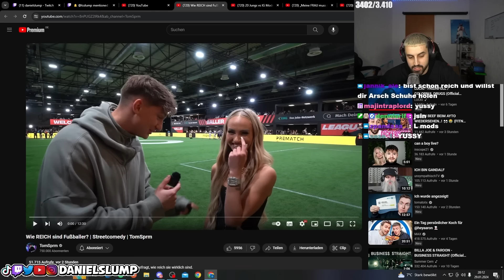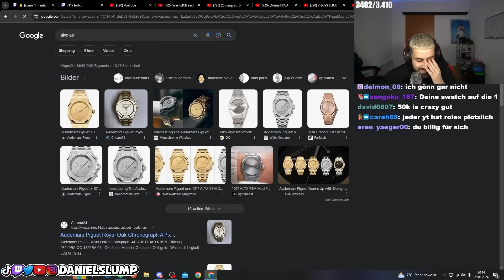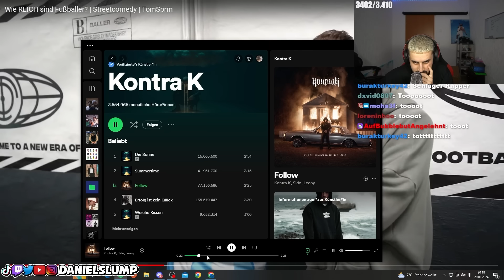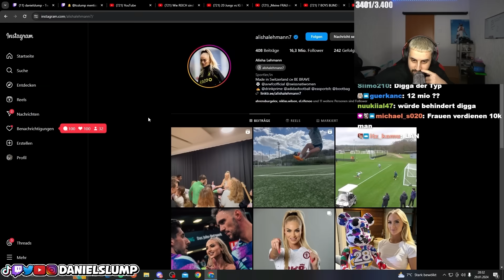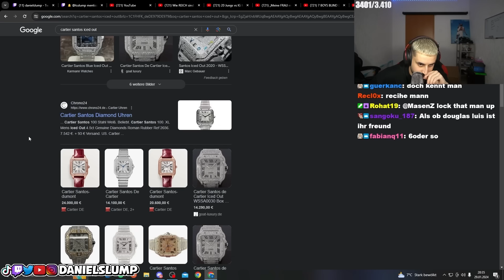SO VIEL VERDIENEN FUßBALLER WIRKLICH...?! ⚽️💸